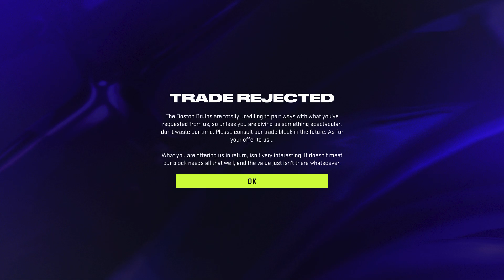NHL 24 | LINUS ULLMARK TRADE TO OTTAWA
NHL 24 | LINUS ULLMARK TRADE TO BOSTON TRADE SIM